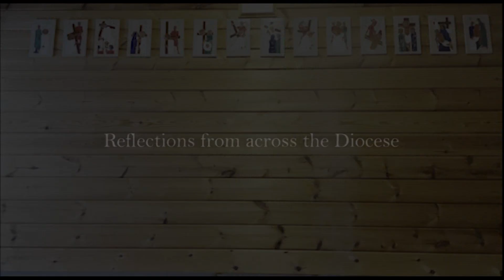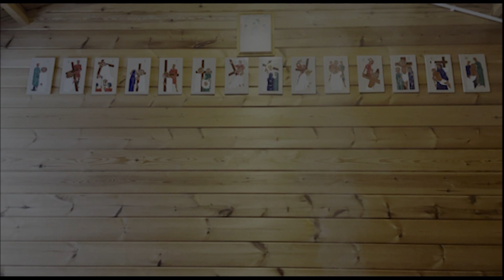5th Wed in Lent - Bong and Edna Nidea